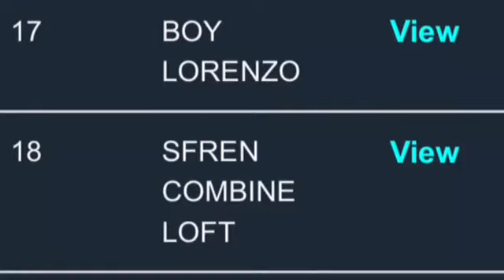LALABAN PERO HINDI SUSUKO!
kamsta kayo mga ka sfren ayun laban lang ng laban walang susuko!

THANKS FOR VISITING MY CHANNEL MGA KA SFREN!↙️↙️↙️↙️↙️

PARA PO SA LAHAT NG KATANONGAN VISIT MY FB ACCOUNT ➡️➡️➡️CLICK THE LINK↘️↘️↘️

HAPPY FLYING!🏆🏆🏆

😇😇😇AYEEI!